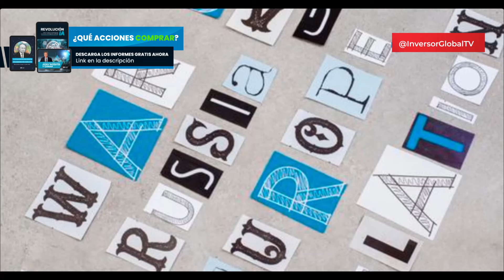🔴 𝗔𝗟𝗘𝗥𝗧𝗔 | Rusia realiza el Mayor Ataque con Drones sobre Ucrania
El mundo presenta desafíos y a la vez 𝗴𝗿𝗮𝗻𝗱𝗲𝘀 𝗼𝗽𝗼𝗿𝘁𝘂𝗻𝗶𝗱𝗮𝗱𝗲𝘀. Por eso te invitamos a sumarte al 𝗻𝗲𝘄𝘀𝗹𝗲𝘁𝘁𝗲𝗿 𝗴𝗿𝗮𝘁𝘂𝗶𝘁𝗼 𝗱𝗲 𝗜𝗻𝘃𝗲𝗿𝘀𝗼𝗿 𝗚𝗹𝗼𝗯𝗮𝗹, donde seguimos los acontecimientos globales con un enfoque que busca capitalizarlos a través de la inversión en los mercados globales, con un enfoque simple y fácil de entender.

No se necesitan conocimientos previos, cualquier persona puede transformarse en un inversor global, ¡no te quedes fuera!